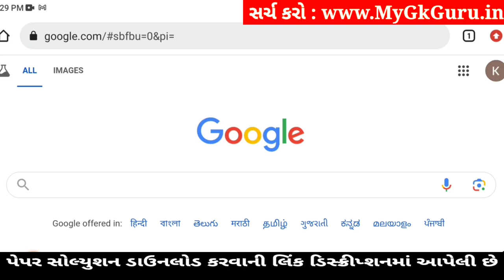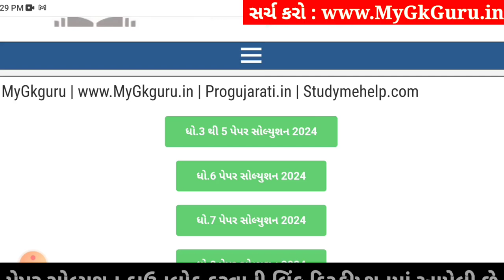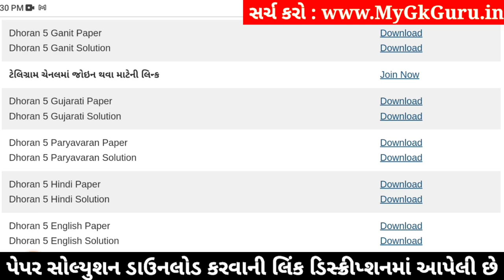Dhoran 5 Gujarati Paper Solution 2024 STD 5, Std 5 Gujarati Paper Solution 2024 40 Marks 17 October